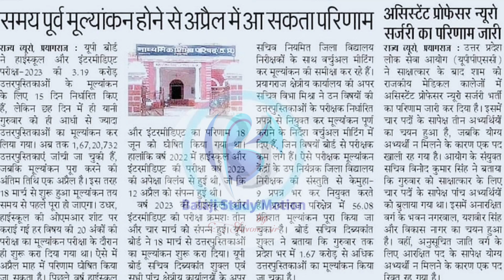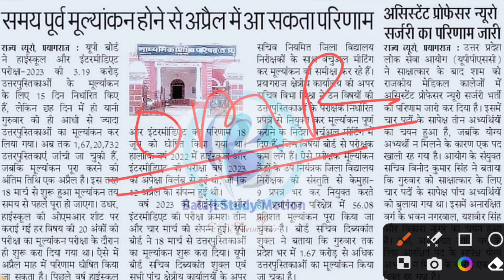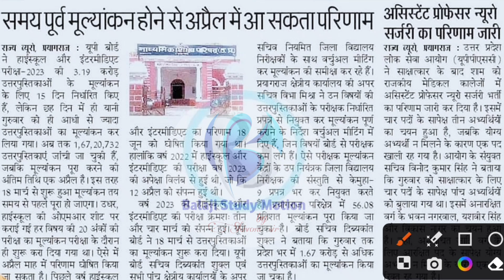up board 2023 result kab ayega । up board result 2023 news today । up board exam result 2023